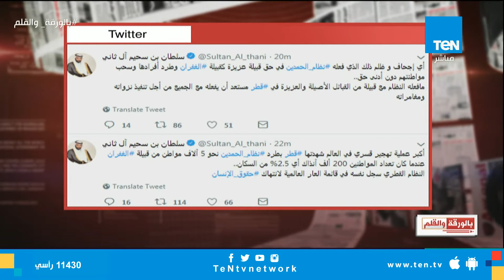وقفة لقبيلة الغفران القطرية أمام الأمم المتحدة ضد أمير قطر لمحاسبته علي أكبر عملية تهجير قسري